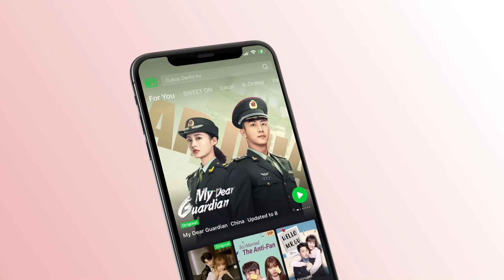🍭نجمة بجانب اسمك | السن الحلو الحلقة 19 | iQiyi Arabic